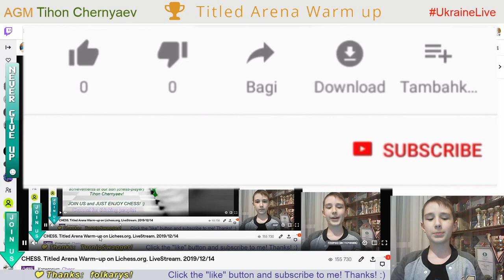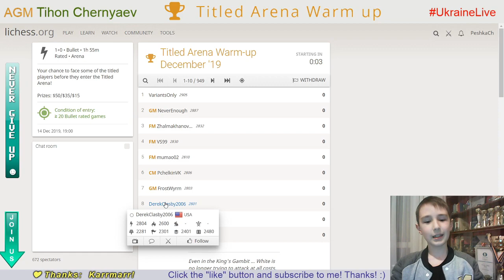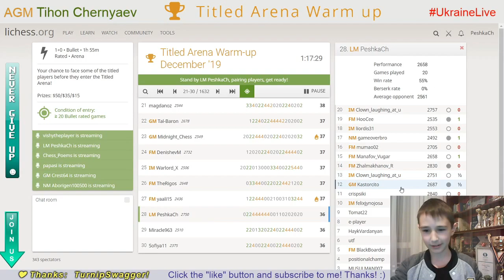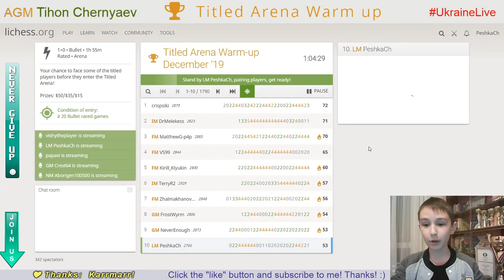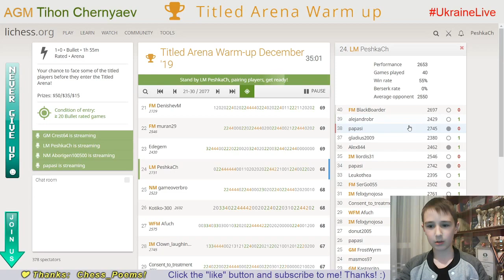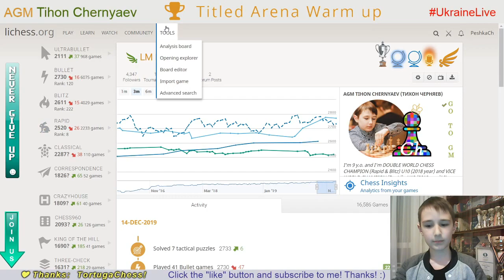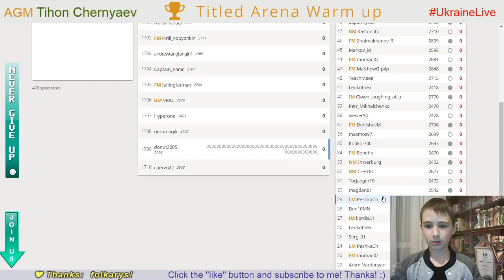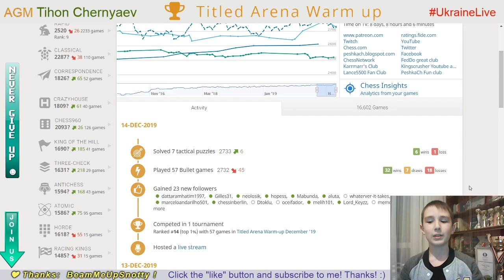CHESS. Titled Arena Warm-up. LiveStream. 14/12/2019